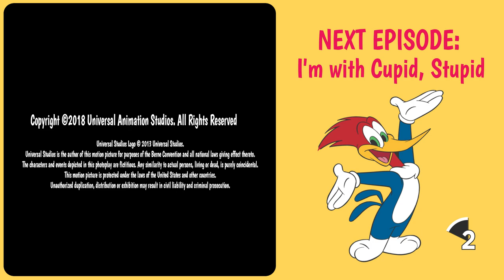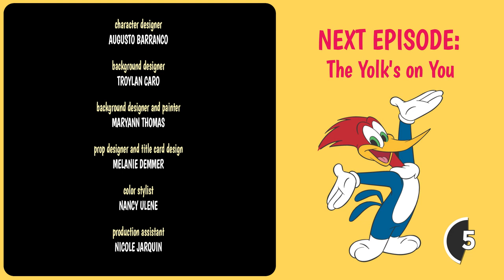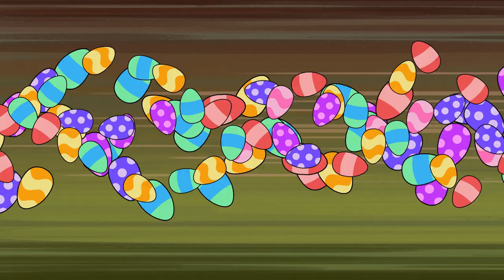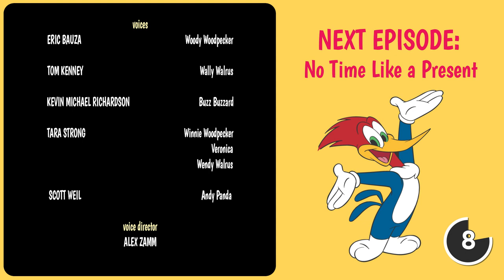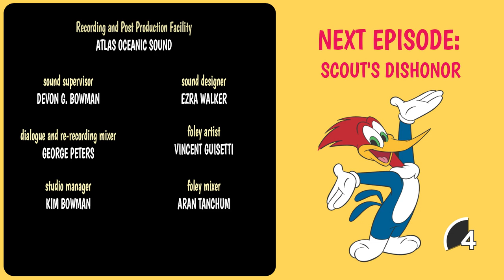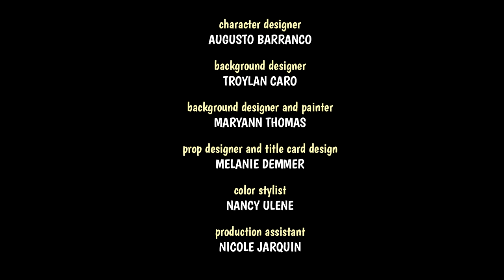Buzz's Revenge 🎬 | Woody Woodpecker | Compilation | Mega Moments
Woody gets a taste of his own medicine as Buzz seeks to get revenge on him by directing his own film with Woody in.